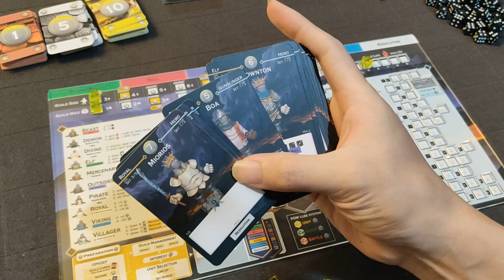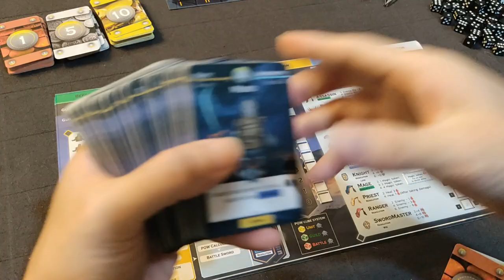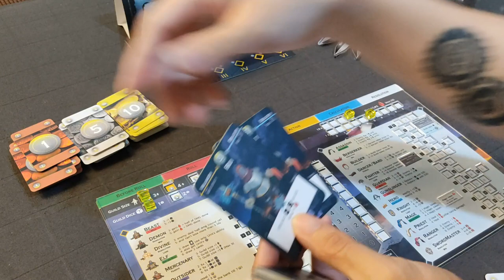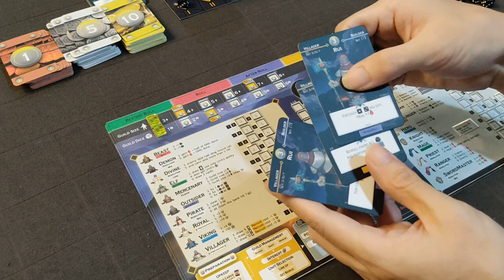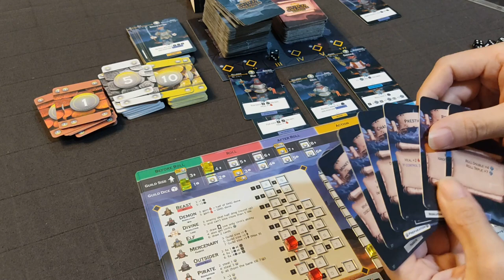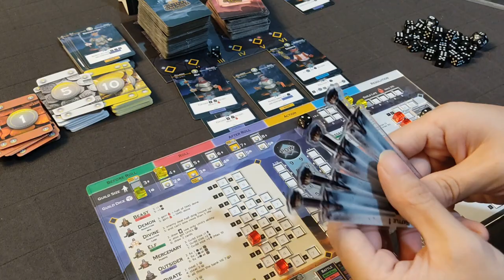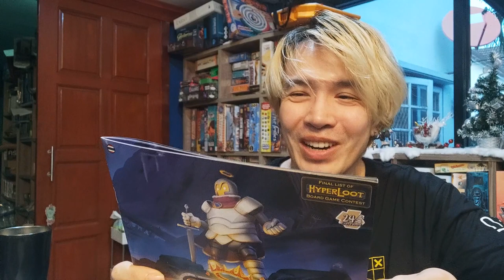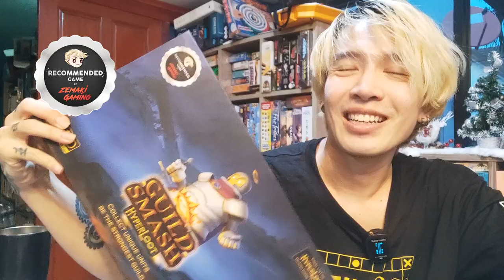Guild Smash [Review] ซื้อตัวสร้างคอมโบ ตีกันให้แตกกันไปข้าง